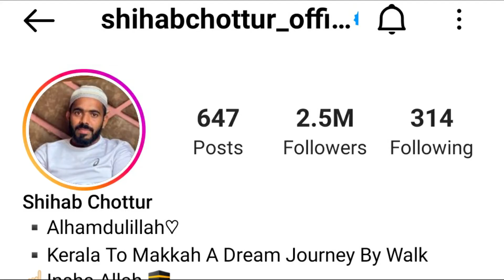Shihab Chottur Lifestyle, Biography, Family, House, Wife, Age, Income, Live Location, Hajj Journey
Hello friends, in this video we'll be talking about Shihab Chottur Lifestyle & Biography. I hope you will like this video.